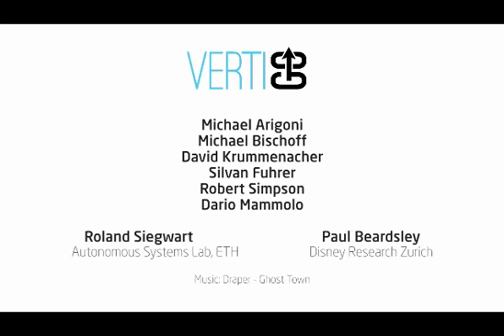ربات بالارونده از دیوار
رباتی که از دیوار بالا میرود